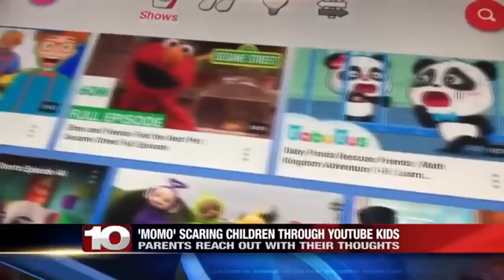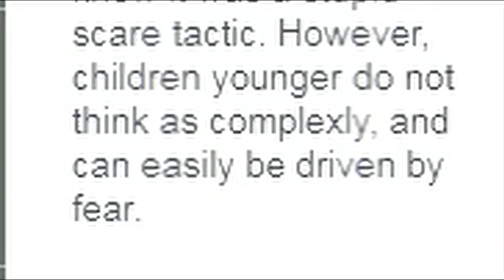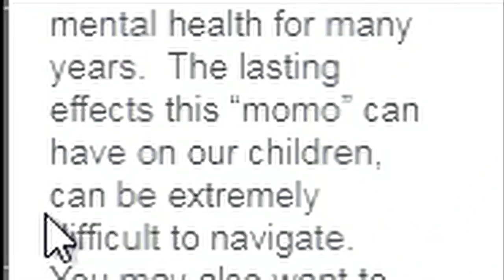The Momo Challenge is haunting children and parents